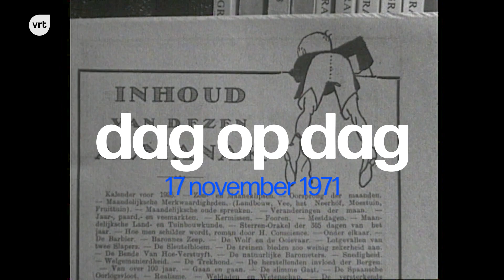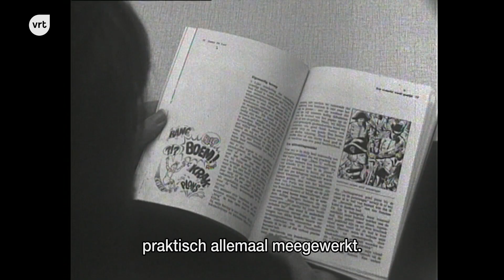Dagopdag 17 november 1971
“Never judge a book by its cover”. In de jaren twintig van de vorige eeuw verscheen het allereerste Snoecks jaarboek. De Groote Snoeck’s Almanak 1925 stond vol verhalen en was de literaire variant van de ‘kleine blauwe’ landbouwersalmanak die al sinds de achttiende eeuw werd uitgegeven. De bekendheid kwam er vooral door de erotische foto’s. Maar je kon het - naar analogie met dat andere blad - ook kopen omwille van de artikels. Wist je dat vele grote pennen ooit een bijdrage leverden?
Reportage uit Zoeklicht van 17/11/1971